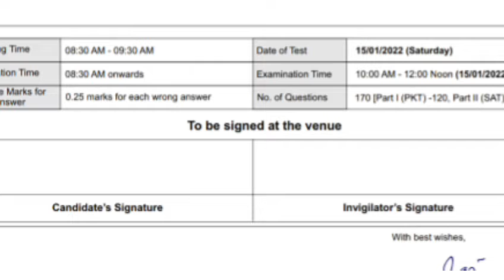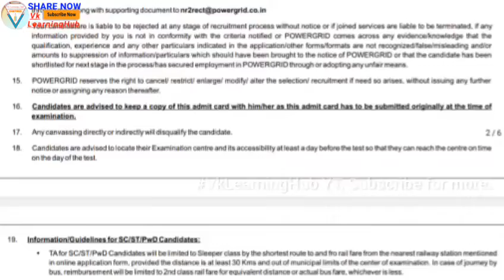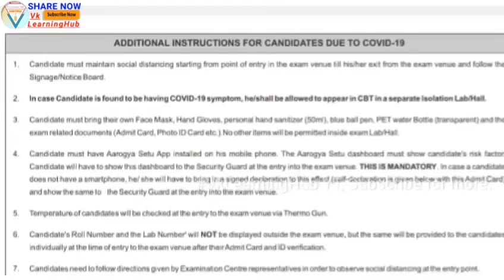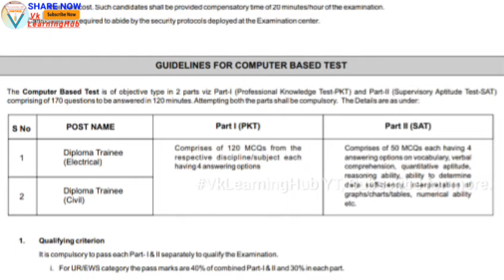PGCIL Nr2 Admit card 2021 out | Powergrid admit card download link | Official Update | VLH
Helloo Everyone,😊Welcome To Our uTube Channel- Vk_Learning_Hub (VLH)